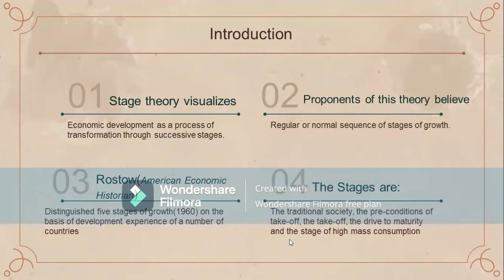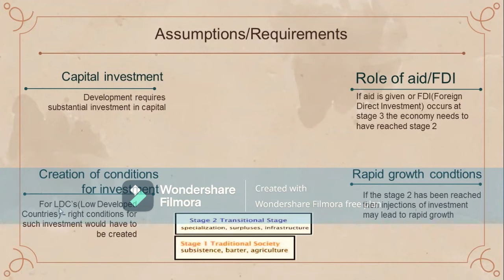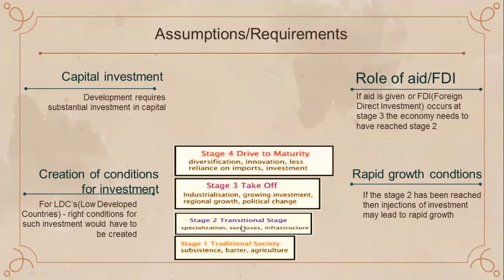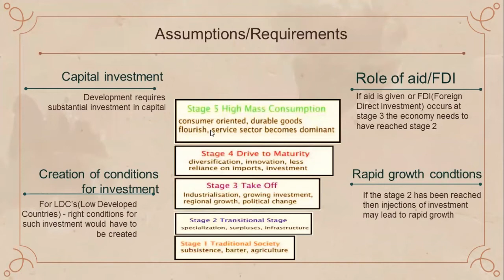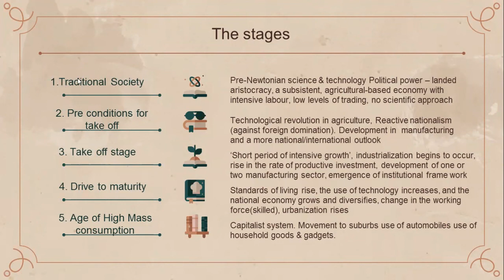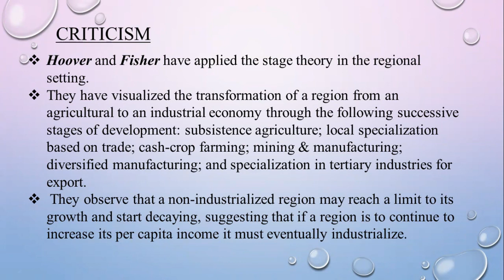W.W. Rostow’s Stage theory of economic growth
Assumptions/Requirements, The stages-The traditional society, the pre-conditions of take-off, the take-off, the drive to maturity and the stage of high mass consumption